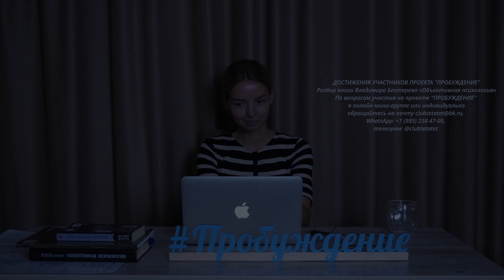Достижения участников проекта "Пробуждение"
На проекте "Пробуждение" участники переформатируют свою память и выстраивают альтернативную модель в настоящем.

✆ Как ещё можно с нами связаться:
✦Skype: irina.tetatet